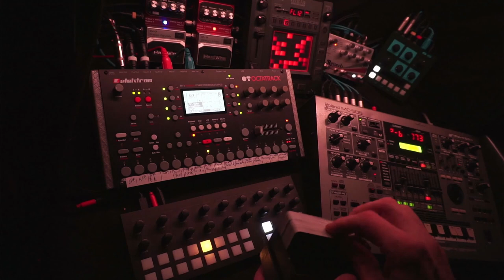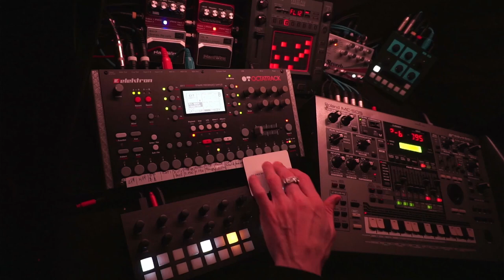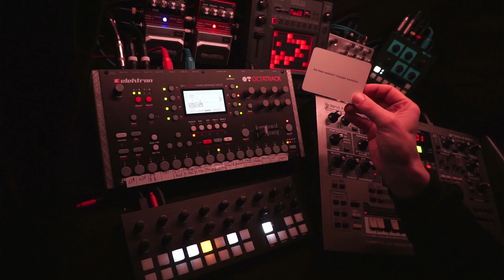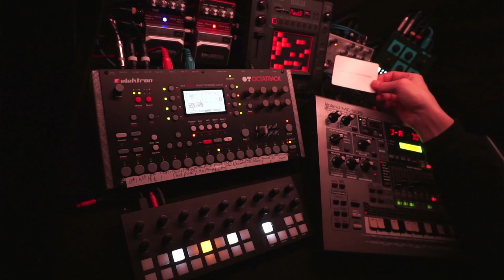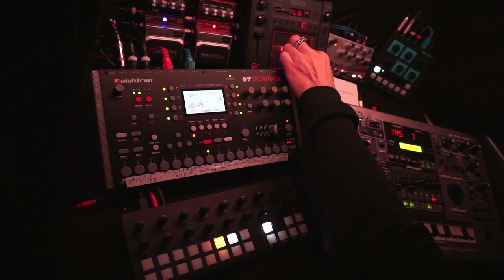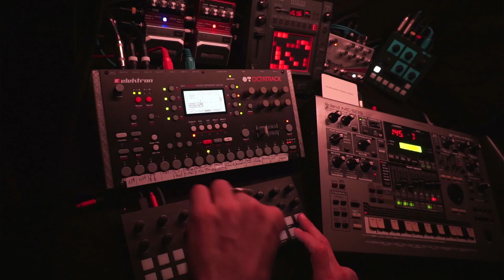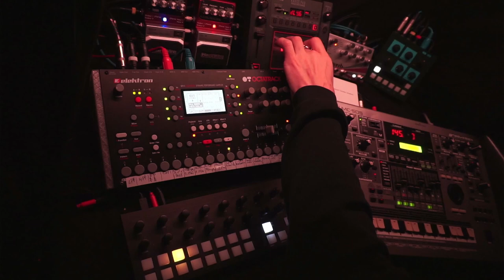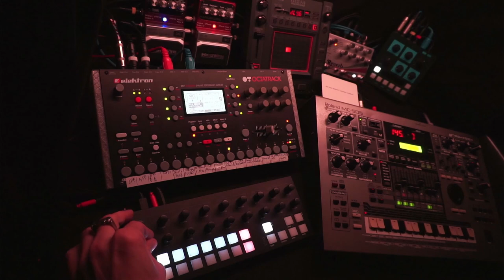Space Exploration - 230409 - Synth Jam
Oblique Strategies card: Are there sections? Consider transitions

Sorry for the constant interruptions - my twitch stream suddenly turned wildly unstable. If someone has good tipps regarding stable streaming (beyond the typical twitch recommendations), I'm happy about leads!